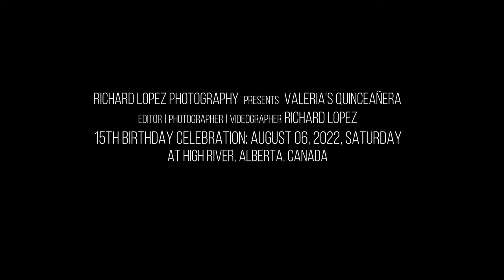Valeria's Quinceañera | Richard Lopez Photography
Quinceañera is a milestone in a young woman’s life when she celebrates her fifteenth birthday. A quinceañera is a milestone that commemorates a young woman reaching her adolescence and entering adulthood in many Hispanic cultures. It is a tradition that honors a young woman’s passage from girlhood to womanhood.

A very happy Quinceaera to Valeria from Richard Lopez Photography!! Wishing you a wonderful day with family and friends!

Instagram, Facebook & Tiktok: Richard Lopez Photography
Thank you! Merci! Maraming Salamat Po 😊📸